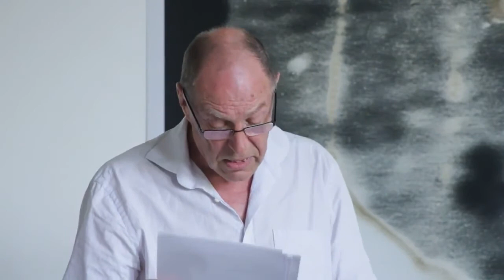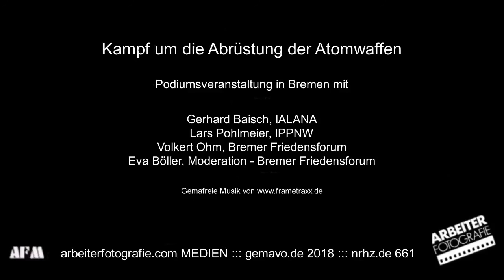Gerhard Baisch, Lars Pohlmeier, Volkert Ohm – Atomwaffenabrüstung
Kampf um die Abrüstung der Atomwaffen
Podiumsveranstaltung in Bremen

1968 wurde der Atomwaffensperrvertrag oder richtiger der Nichtverbreitungsvertrag (NPT)- abgeschlossen, dem fast alle Staaten der Welt beitraten, auch der Iran und Nordkorea. Nordkorea trat aus dem NPT erst 1994 wieder aus, als die USA die Vereinbarungen der beiden Koreas von 1992 über eine Entnuklearisierung der koreanischen Halbinsel dadurch blockierten, dass sie den dauerhaften Abzug der US-Atomwaffen aus Südkorea verweigerten. Diese Bemerkung aus dem ersten Beitrag, den der Jurist Gerhard Baisch gab, war für viele im Zuhörerkreis neu und regt dazu an, die jetzigen Verhandlungen der beiden Staaten und die Nachrichten darüber kritisch zu verfolgen.

Gerhard Baisch nannte noch andere interessante Tatsachen aus der Geschichte der Bemühungen um die Abrüstung der Atomwaffen. So erwähnte er die Kündigung des ABM-Vertrages zur Begrenzung von Raketenabwehrsystemen durch die USA 2002, die zur Folge hatte, dass Russland nachrüstete. 1987 wurde von den USA und der UdSSR beschlossen, alle nuklearen Mittelstreckenraketen zu verschrotten (INF-Vertrag). „1986 schlug Gorbatschow sogar die vollständige Abschaffung aller strategischen Atomwaffen binnen 10 Jahren vor. Darauf überbot ihn Reagan mit dem Vorschlag, in dieser Zeit gleich alle Atomwaffen abzuschaffen. Leider zogen die USA bald diesen Vorschlag zurück“, so Gerhard Baisch, da er von der NATO und auch speziell von der Bundesrepublik Deutschland abgelehnt wurde.

Der Arzt Lars Pohlmeier (IPPNW) sprach besonders über den von 122 Staaten unterzeichneten Atomwaffenverbotsvertrag, der inzwischen von 58 Staaten ratifiziert worden ist. Er ermutigte die Zuhörer*innen, in den Aktivitäten nicht nachzulassen, damit auch Deutschland diesen Vertrag unterzeichnet.

Zum Schluss sprach Volkert Ohm vom Friedensforum zur Entwicklung der Anti-Atombewegung in Deutschland und Europa. Er setzte sich für eine Verstärkung der internationalen Vernetzung der nationalen Friedensgruppen ein.

Moderation: Eva Böller
Text: Hartmut Drewes, Bremer Friedensforum
Video: Georg Maria Vormschlag

SUPPORT US
BIC PBNKDEFF